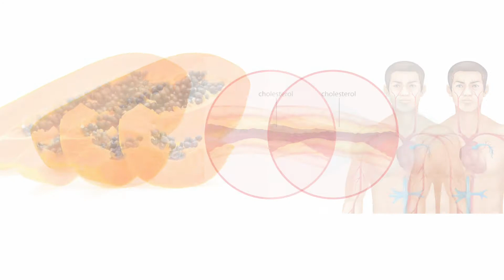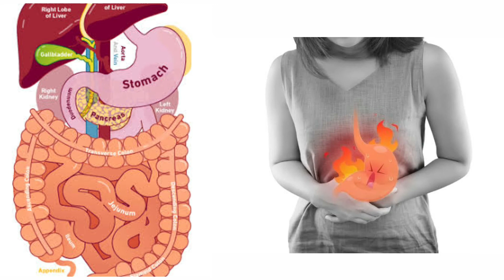पपीते के 5 important फायदे // Benefits of papaya // पपीते के फायदे //